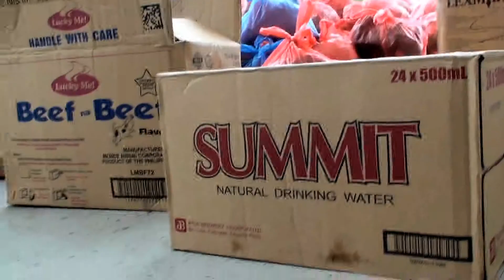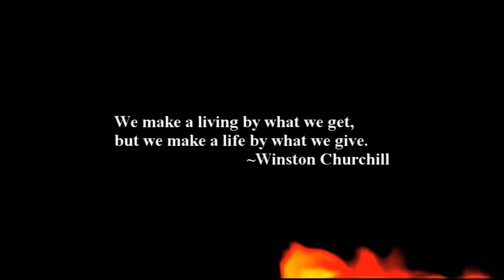NCPH Otaku I Care 4 Operation bayanihan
Outreach called "OTAKU I CARE 4: OPERATION BAYANIHAN" organized by NCPH (Naruto Cosplayers Philippines.